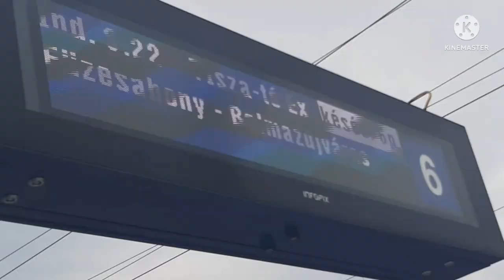Poroszló & Pásztó | VLOG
Első Vlog lets goo
amúgy az utolsó kép az pásztóról van